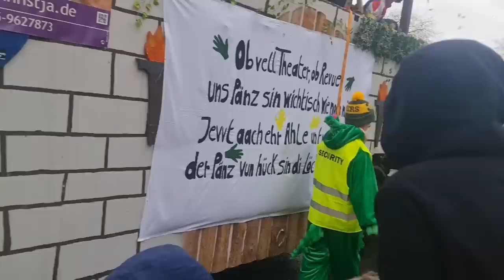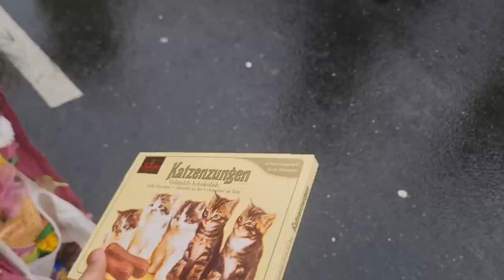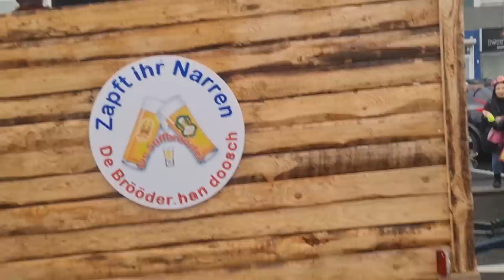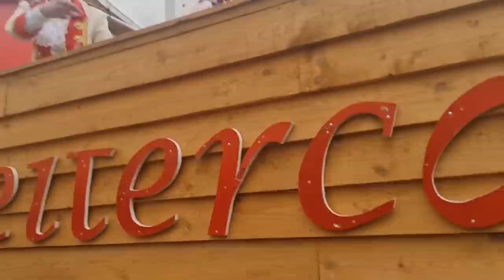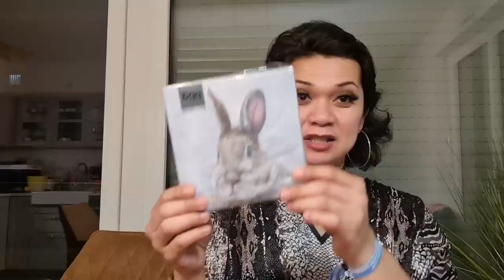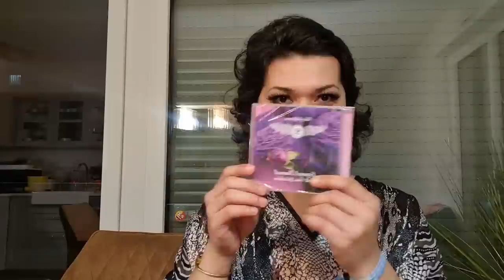NINAKAW ANG CELLPHONE | ANG DAMING NAKUHA SA KARNEVAL KASAMA SI ARYA AT ANG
Hello, Dreamers!

The Pinay Dreamer in Toronto  🎉

Facebook:  The Pinay Dreamer on Youtube

Camera:  @Samsung NOTE 20 ULTRA
Editor: Capcut and iMovie
Thumbnail: @Picsart